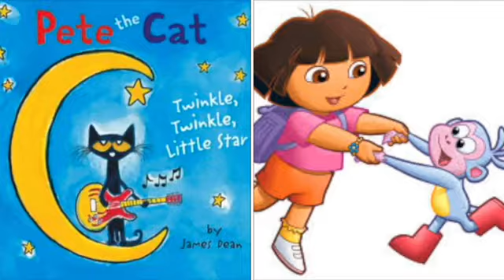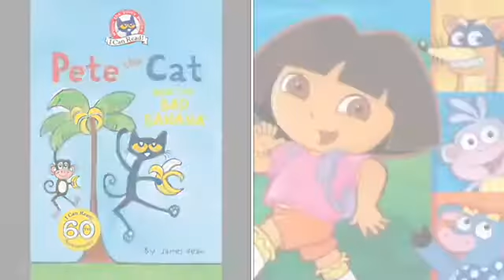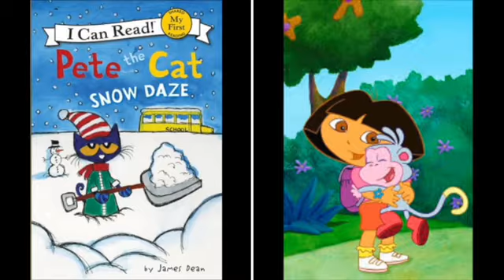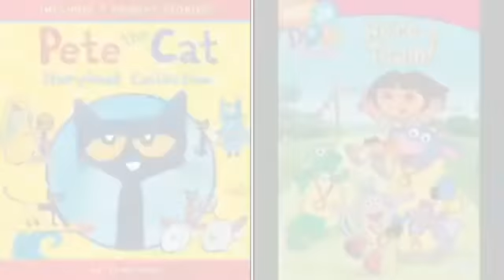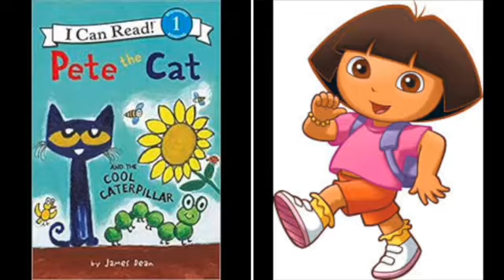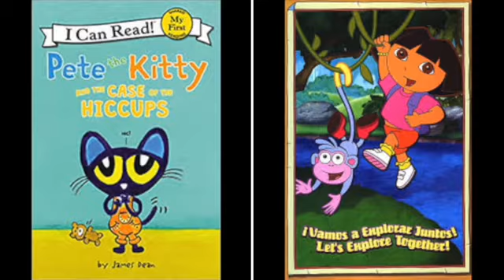MERGED - Pete The Cat and Dora The Explorer Counting Stars